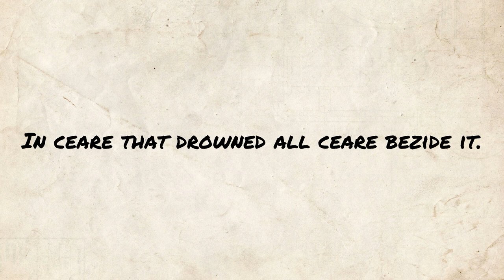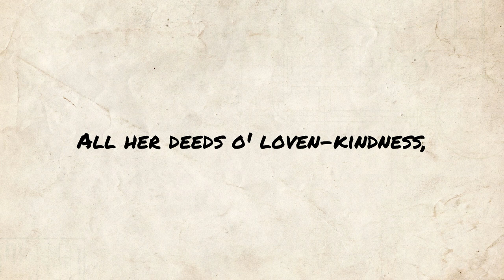The Broken Heart - William Barnes poem reading | Jordan Harling Reads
"Poetry reading of The Broken Heart by William Barnes. Classic poem readings uploaded at midday (UK) every day.

Full poem text, public domain (also available in subtitles):

News o' grief had overteaken
Dark-eyed Fanny, now vorseaken;
There she zot, wi' breast a-heaven,
While vrom zide to zide, wi' grieven,
Vell her head, wi' tears a-creepen
Down her cheaks, in bitter weepen.
There wer still the ribbon-bow
She tied avore her hour ov woe,
An' there wer still the hans that tied it
Hangen white,
Or wringen tight,
In ceare that drowned all ceare bezide it.

When a man, wi' heartless slighten,
Mid become a maiden's blighten,
He mid cearelessly vorseake her,
But must answer to her Meaker;
He mid slight, wi' selfish blindness,
All her deeds o' loven-kindness,
God wull waigh 'em wi' the slighten
That mid be her love's requiten;
He do look on each deceiver,
He do know
What weight o' woe
Do break the heart ov ev'ry griever.

The Broken Heart - written by William Barnes